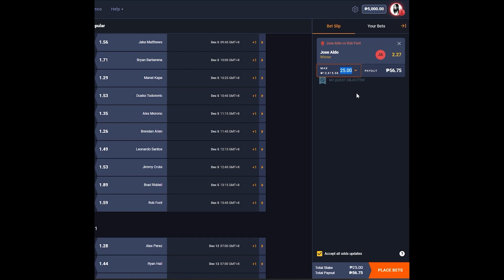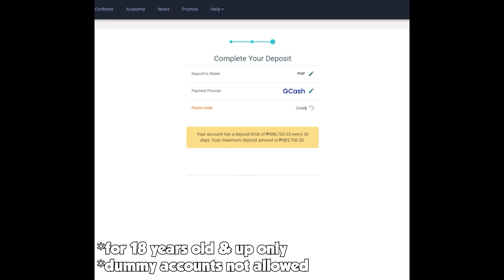when you su*k but you just need to press sunstrike